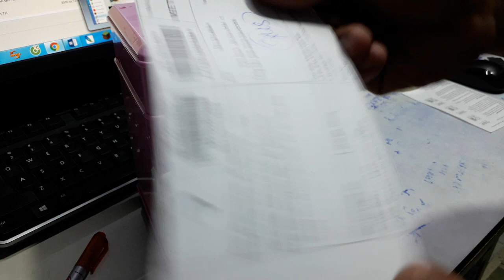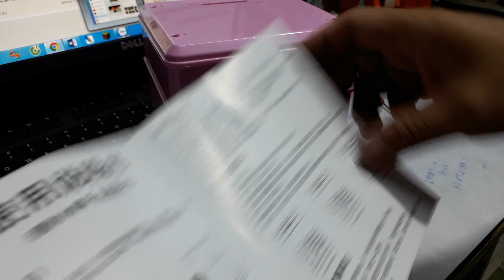Đồ chơi ABO - Ali3phi hướng dẫn sử dụng ATM Kitty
Mua hàng trực tiếp tại Đồ chơi ABO - 349 Tôn Đản, Phường 15, Quận 4 HCM.
Điện thoại đặt hang trực tiếp (9h00-15h00 và 16h00-21h00): 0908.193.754 – 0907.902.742.